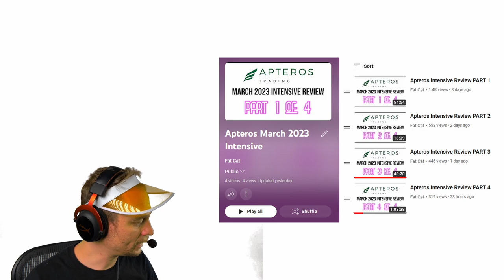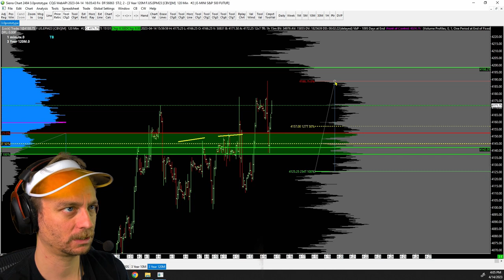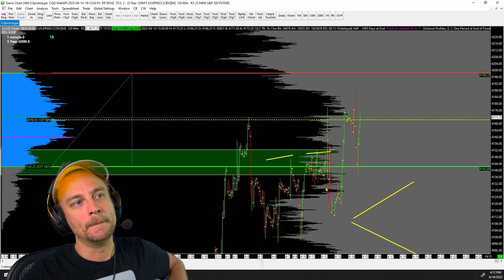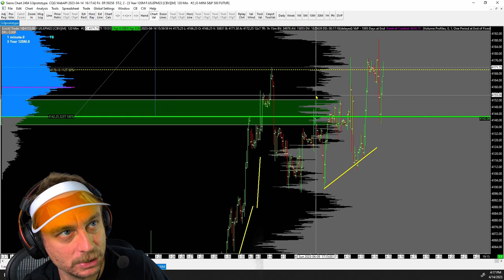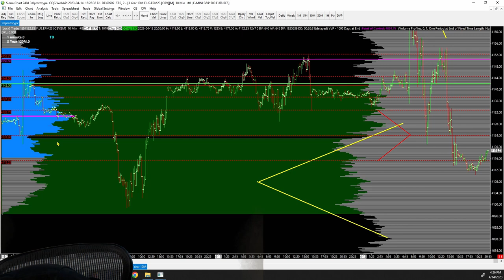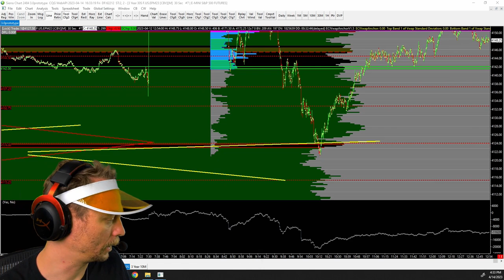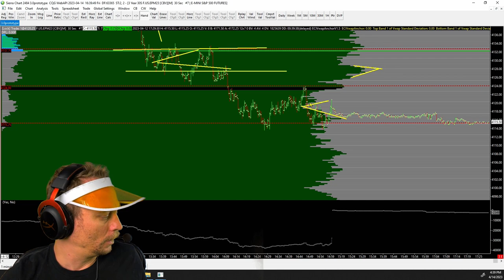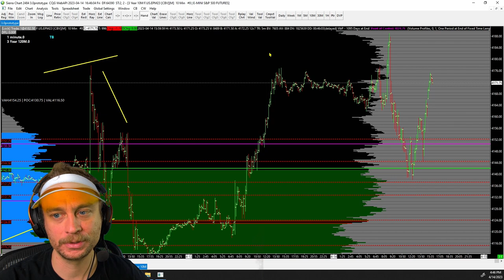Leaving money on the table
Leaving money on the table in trading can sometimes be frustrating. I share with you how I left a lot of money on the table letting 15k turn into a 3k loss. This video breaks down why I left so much money on the table, as I go through the entire trade narrative from highest time frame to lowest.

Save $445.00 on Apteros NADRO course. This landing page includes discount already

00:00:00 - Intro
00:05:30 - The skill of holding trades
00:11:15 - Higher time frame analysis
00:27:58 - Mid Time frame anal
00:35:59 - Intra day time frame
00:46:04 - The learning lesson